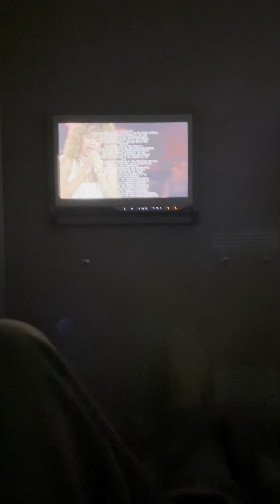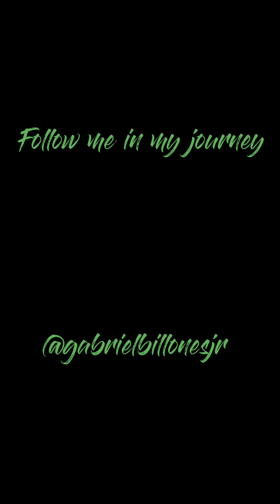My Journey as Filipino Obama Scholar Week 1